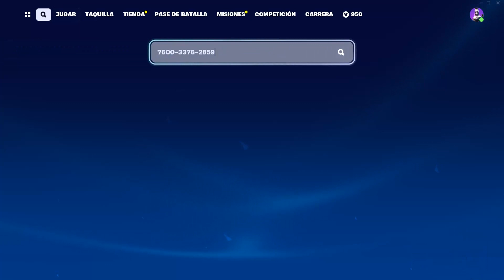⚔️FORTNITE- SUBE MÁS RÁPIDO DE NIVEL BUG XP +250K / BEST XP MAP GLITCH CHAPTER 5 SEASON 1 (BUG 69) 🎉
Wolaaaaaaaaaaaaaaaaaaaaaa Vampirillos! ^^
Aquí os traigo un nuevo vídeo de Fortnite y vamos a continuar con los bugs de xp y en el vídeo de ahora os voy a enseñar un Bug de XP (no baneable) para creativo, que ponen los creadores de los mapas y al final terminan por parchear, pero hasta entonces, se puede subir unos niveles de xp de una forma muy fácil.
Vamos con los bugs de la temporada Contracultura!!!
Capítulo 5: Temporada 1 Contracultura

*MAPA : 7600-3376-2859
-Código Oculto En El Mapa: 3827

-Capítulo 5: Temporada 1 TODA LA INFORMACIÓN y Novedades de la nueva temporada

bug fortnite capitulo 5 temporada contracultura, bug de experiencia fortnite capitulo 5, como conseguir experiencia en fortnite capitulo 5, truco para subir rapido de nivel en fortnite, mejor truco para subir rapido de nivel en fortnite, season 5 xp glitch map fortnite underground.